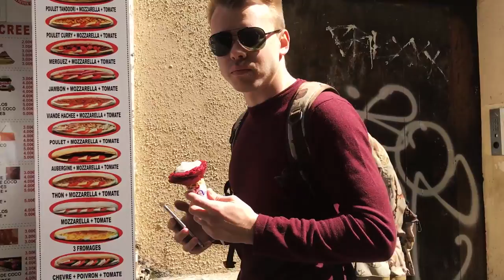Романтичен ли Париж?! Экскурсия от парижанина!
Джордан повел нас по самым милым улицам Парижа, которые влюбляют в себя даже самого скептично настроенного человека! На столько ли романтичен Париж, как его рисуют?